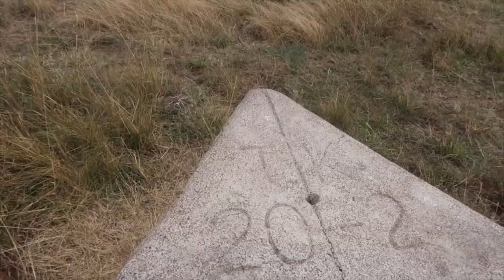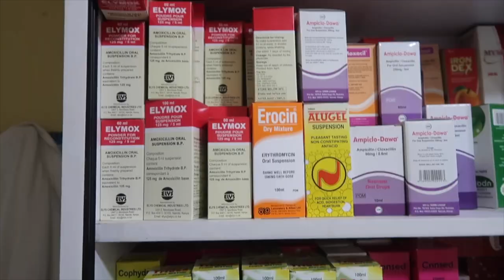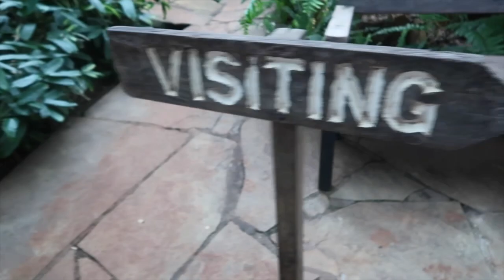I Went To Kenya.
Some memories from Kenya